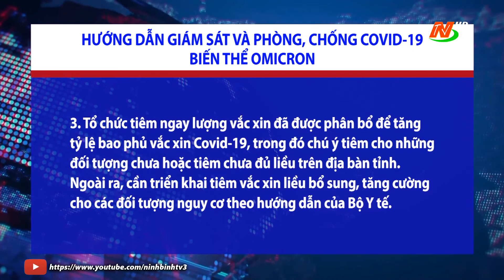Hướng dẫn giám sát và phòng, chống Covid-19 biến thể Omicron